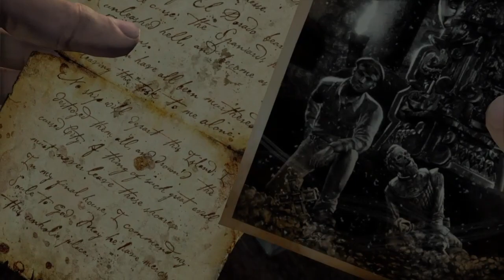On reprend un bon vieux Uncharted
Déjà bonne année 2024 !!.
On ce retrouve pour une nouvelle viséo sur Uncharted drake's fortune